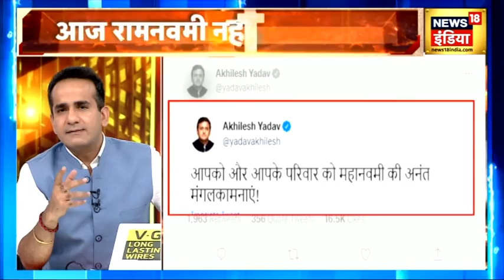महानवमी पर रामनवमी की बधाई क्यों ? | Desh Nahin Jhukne Denge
महानवमी पर रामनवमी की बधाई क्यों ? देखिये Desh Nahin Jhukne Denge